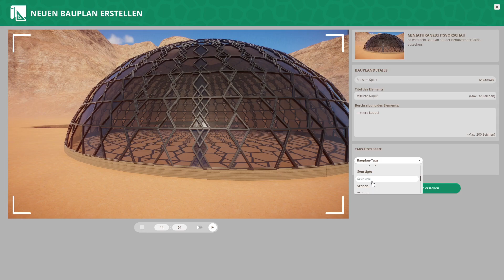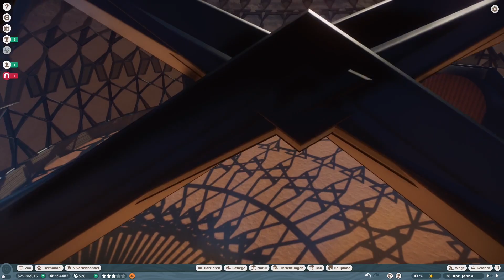Mehr Kuppeln! | Planet Zoo Mars #07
Heute bauen wir eine weitere größere Kuppel!